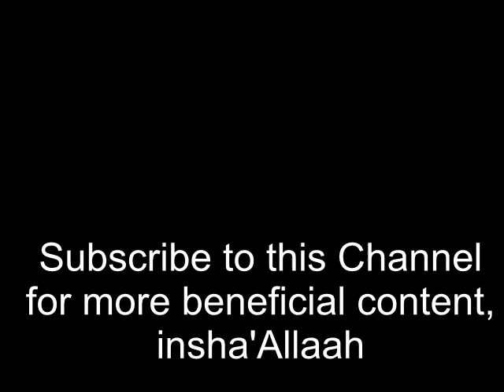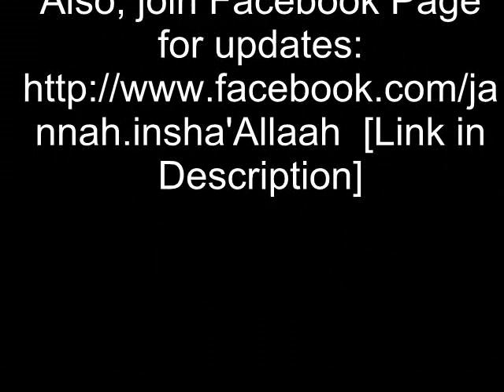Real Knowledge of the Coming of the Judgement Day - Abu Mussab Wajdi Akkari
Clip Taken from the lecture " Are We Coming To An End In 2012? (by Abu Mussab Wajdi Akkari) "